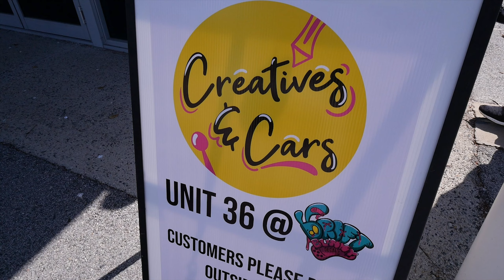Creatives and Cars 2 | SHORT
Creatives and Cars is an initiative by Driftbunny decals to hold meetup's that bring together the creative automotive brands of Western Australia.

With everything from EK Civic's, to PS13's, Evo's, FD RX7's, it was an awesome turn out for a different type of meet.

joydrive is a Perth Automotive channel focusing on car reviews, workshop tours and stories.

PS. All our music is either through the correct license or in most cases paid for either by purchase or donation. Support the people that help you do your craft! :)